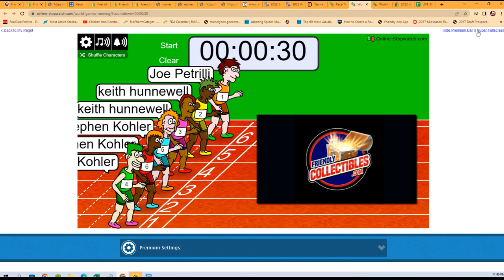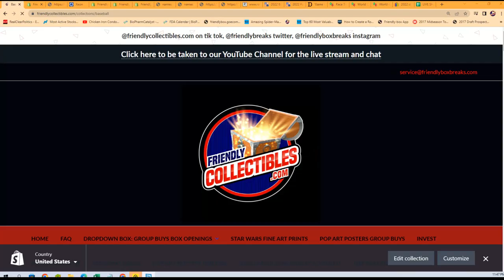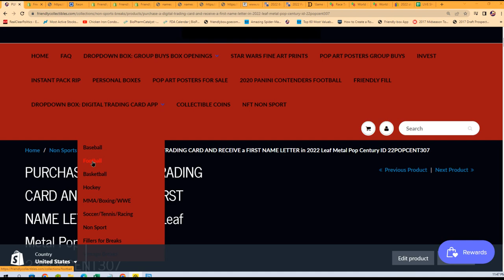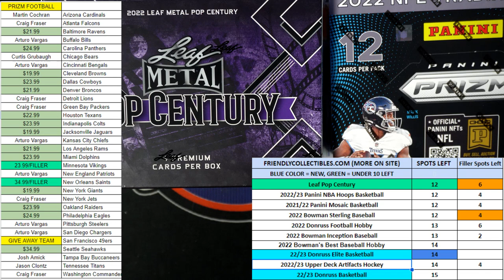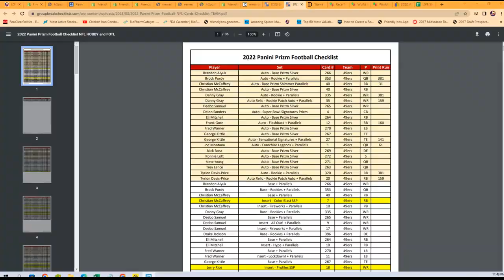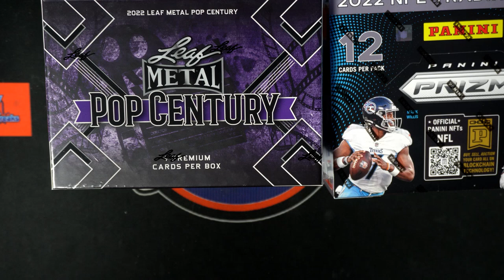2022 Leaf Metal Pop Century FILLER ID 22POPCENT307